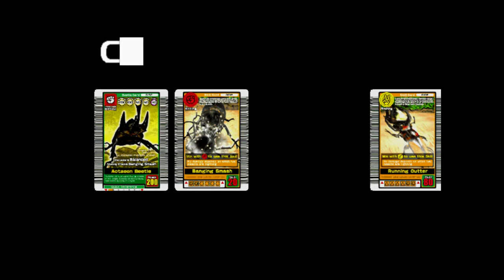Mushiking: The King of Beetles Arcade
Mushiking is a rock-paper-scissors-style battle game that can be played by one player against CPU-controlled beetles, or with two or more players against each other in Tournament mode or Tag Battle mode. The game is played with cards representing beetles and skill cards related to three move types-- "Hitting", "Pinching" and "Throwing". At the start of a match, players may scan one beetle card and up to three different skill cards with the card scanner in the middle of the machine before choosing one of the three move types to execute within a given time limit. The first player whose beetle reaches 0 stamina points loses.

If a player chooses the winning move, the winning player's beetle shall execute the skill learned for that type of move.
If both players pick the same move, a tie will result and both players' beetles lose 10% of their total stamina.
If a player has chosen his/her move and the other player has not selected a move within the time limit, the other player's move will automatically lose.